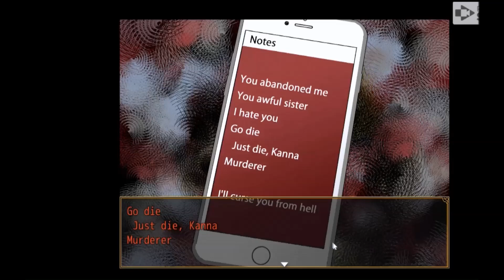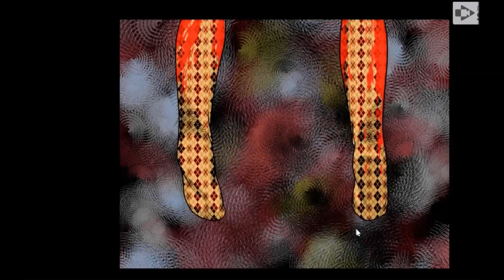Victim videos // Let's Play Your Turn to Die #20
Your Turn To Die -Death Game By Majority- (Kimi ga Shine) is a freeware negotiation/horror/adventure game by Nankidai made in RPG Maker MV. Currently, it goes up to Chapter 2, Part Two. It will be released a part at a time.